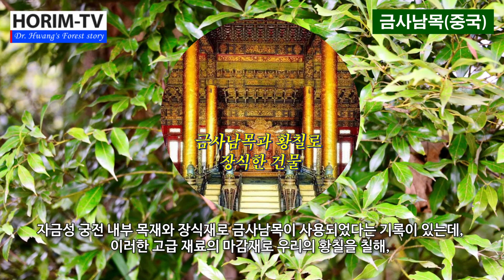정원수로 좋은 인삼 형제들, 숲 전문 HORIM-TV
정원수나 생울타리로 좋은 광나무와 당광나무 동영상입니다.